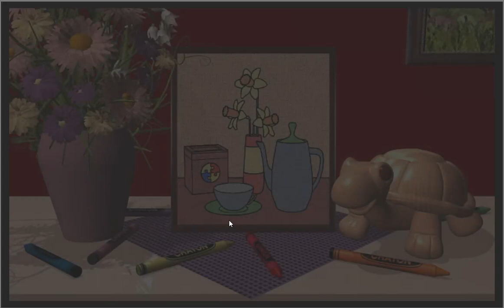[TomaTea] Tea Room Walkthrough